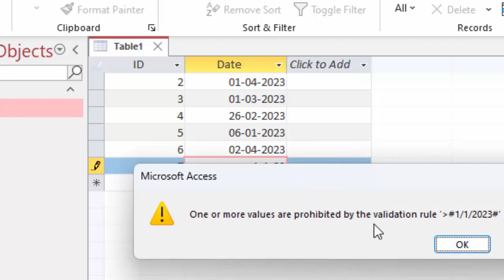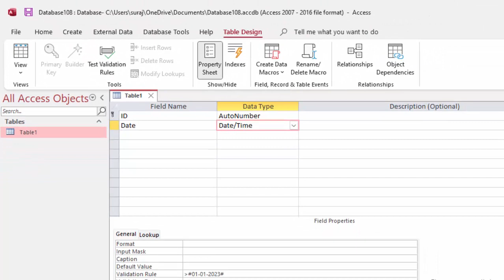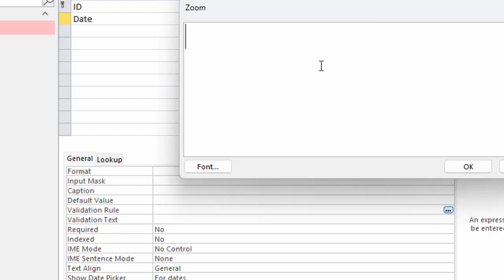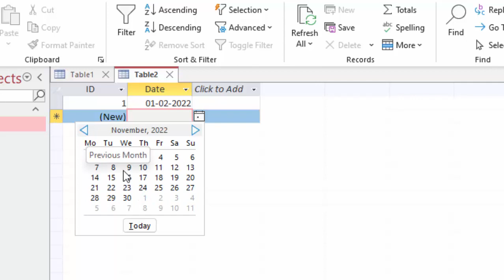Validation Rule in Microsoft Access@COMPUTEREXCELSOLUTION